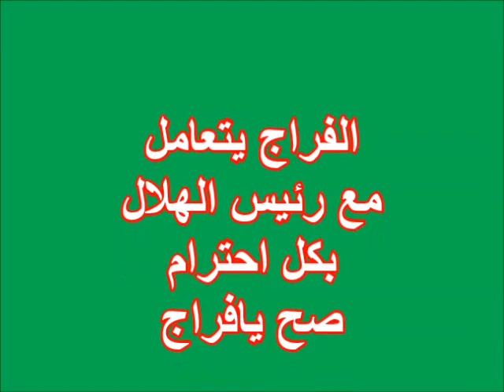الفراج ومداخلة رئيس الهلال بين (ليش وليه ) !!